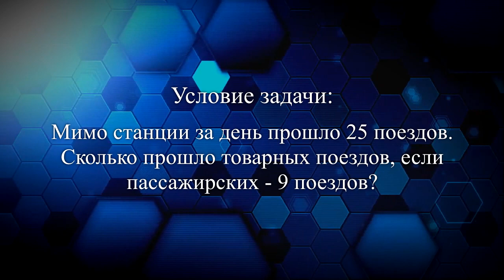Нумирошка. Вычитание. Задача 36